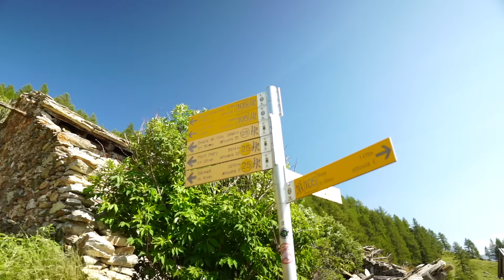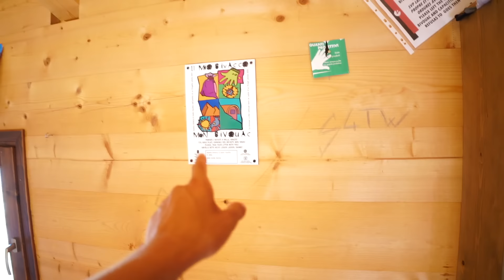BIVACCO PENNE NERE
ATTREZZATURA VIDEO-FOTO

- Sony rx100 VII
- Gopro hero 8 black
- Insta 360 ONE X2
- Drone DJI mini 2
- Media Mod go pro
- Caricatore doppio go pro
- Microfono Rode
- Prisma per foto
- Kit pulizia

ATTREZZATURA varia

-Casco petzl scirocco
- Pila frontale
- Pila Bici posteriore
- Gavetta per cucinare gli spatzle
- Bombola per fornello
- Materassino trekking
- Tazza pieghevole sea to summit
- Occhiali Julbo
- Cappellino bici
- Scarpe bici
- Ciclo computer bici
- Estensione manubrio